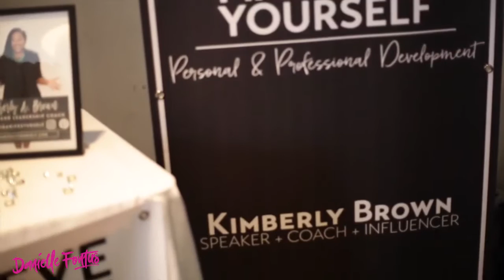Danielle Fontus at The Empowerment Social 2017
The Empowerment Social 2017 was the first time Manifest Yourself with Kimberly Brown brought together over 100 NYC young professionals to party with an agenda. We danced, we connected, we were empowered by the speakers: Lena Cohen, Beth Diana Smith, Lejorne Lays and Andre Johnson, we ate, sipped shopped and had all the fun.

This year we are inviting you to join us for The Empowerment Social 2018 ) for another full day of fun
*another lineup of dynamic speakers, including Kimberly Brown herself, Bola Sokunbi of Clever Girl Finance and Lenny Williams of Trill or Not Trill, and yours truly, Danielle Fontus, as your host
*our dope DJ Taela Naomi
*open bar thanks to EFFEN Vodka and Red Stripe
*brunch
*gifts bags full of goodies like Miss Jessie's
*small business vendors, including Crown Candle Co.

(before they sell out like they did last year!)

And The Empowerment Social may be coming to a city near you sometime soon! Share in the comments below what city you think it should go next.